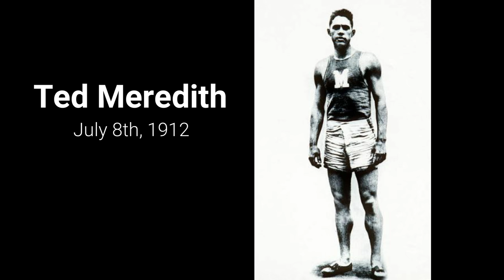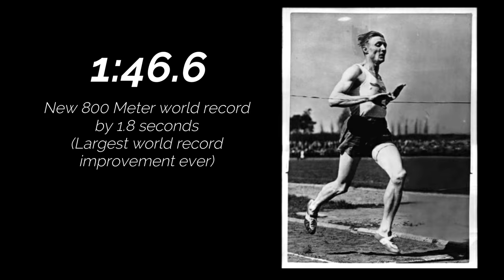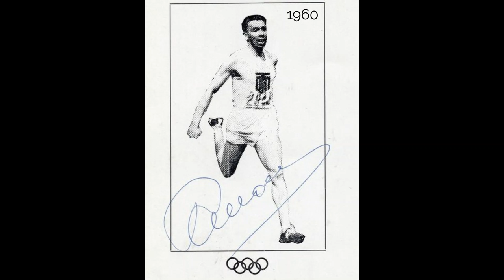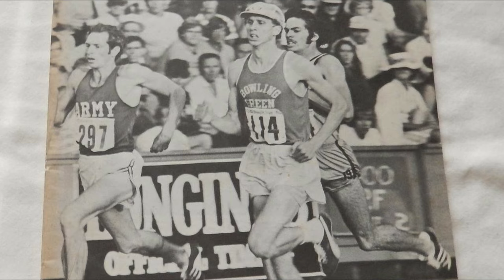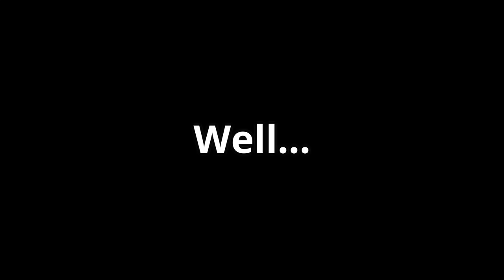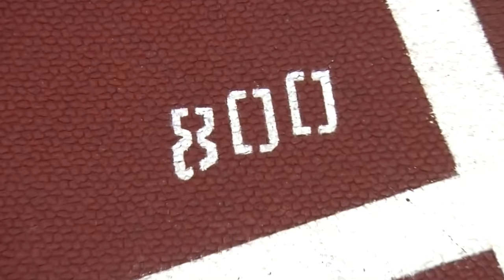800 Meter WORLD RECORD History!! The Road to 1:39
The 800 meters is one of the most punishing events in track and field.  Essentially, this discipline is an elongated sprint, and therefore, lactic acid build up is super common, resulting in painful endings for many runners.

The current world record is 1:40.91 by David Rudisha.  This time has stood since 2012, but how exactly did we get here?  In this video, we'll take a deep dive into the world record history of the 800 meters.